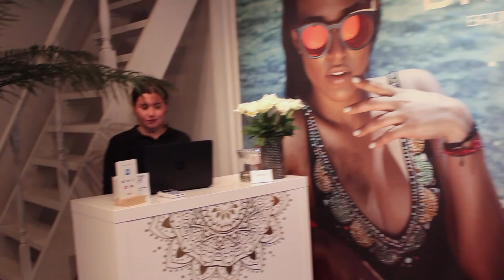mean comments on instagram...?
Sharing a comment I got on my instagram the other day.

And getting a tan by @Bronza.se